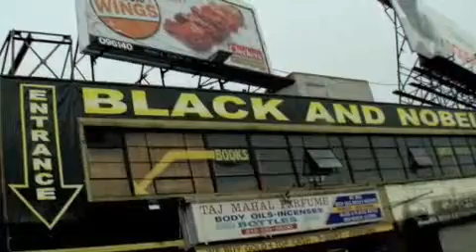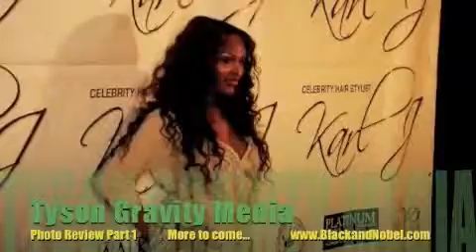Tyson Gravity Media Portfolio Model Edition 2011 Throwback